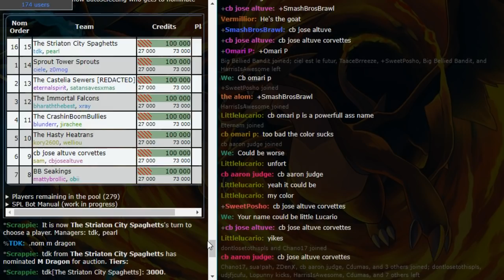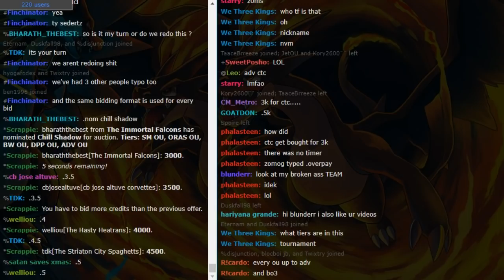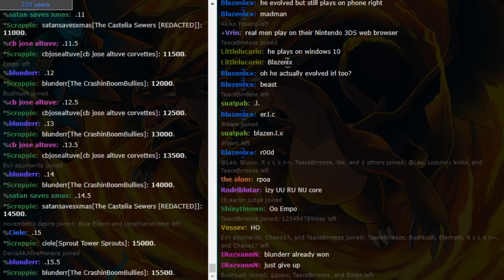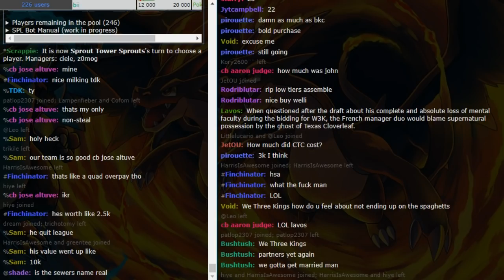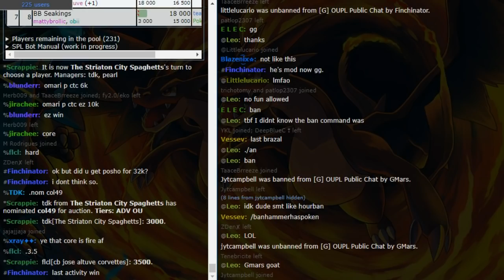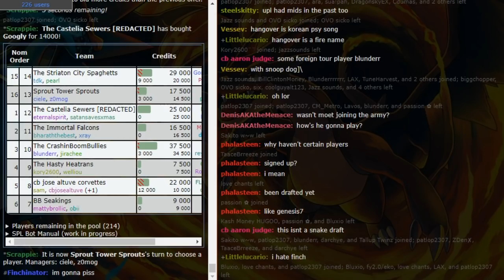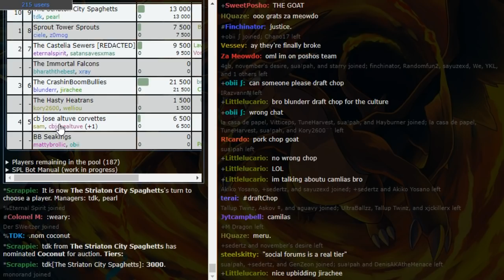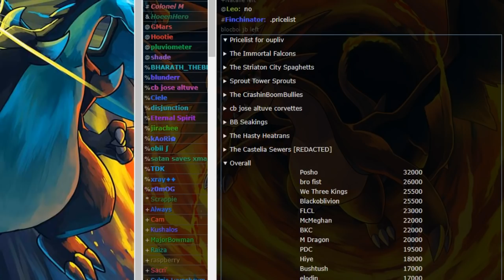OU Premier League IV Auction + OST Mdragon vs Cdumas g1 w/DenisTheMenace,Eclipse,Seal